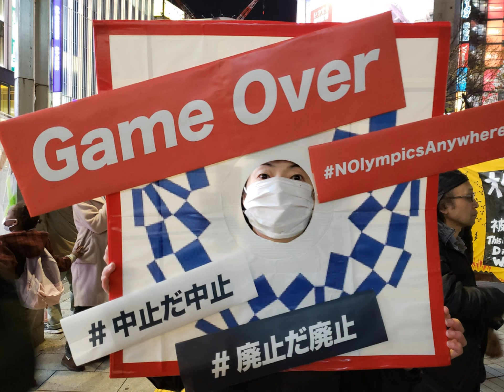【Hatsune Miku】オリンピック賛歌 1958；Olympic Hymn 1896【Vocaloid 5】初音ミク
Ολυμπιακός Ύμνος ,Olympiakós Ýmnos, Hymne olympique 1896
Olympic Hymn 1896
オリンピック賛歌（日本語版）1958
Lyricist: Kostis Palamas：コスティス・パラマス 1896
Composer: Spyridon Samaras：スピロ・サマラス 1896
Translator to Japanese: Nogami Akira：野上彰
Arranger: ；Koseki Yūji；古関裕而

Olympic Hymn
Singer: Hatsune Miku, Nekomura Iroha, KYO & VY2; Vocaloid 5; 初音ミク・猫村いろは・ケーワイオー・ヴィワイツー

Αρχαίο Πνεύμα αθάνατο, αγνέ πατέρα
του ωραίου, του μεγάλου και του αληθινού,
Κατέβα, φανερώσου κι άστραψε εδώ πέρα
στη δόξα της δικής σου γης και τ' ουρανού.

Στο δρόμο και στο πάλεμα και στο λιθάρι
Στων ευγενών αγώνων λάμψε την ορμή
Και με το αμάραντο στεφάνωσε κλωνάρι
και σιδερένιο πλάσε και άξιο το κορμί. (δις)

Κάμποι, βουνά και θάλασσες φέγγουνε μαζί σου
σαν ένας λευκοπόρφυρος μέγας ναός.
Και τρέχει στο ναό εδώ προσκυνητής σου (δις)
Αρχαίο Πνεύμα αθάνατο, κάθε λαός. (δις)

    Olympian flame immortal
    Whose beacon lights our way
    Emblaze our hearts with the fires of hope
    On this momentous day

    As now we come across the world
    To share these Games of old
    Let all the flags of every land
    In brotherhood unfold

    Sing out each nation, voices strong
    Rise up in harmony
    All hail our brave Olympians
    With strains of victory

    Olympic light burn on and on
    O'er seas and mountains and plains
    Unite, inspire, bring honor
    To these ascending games
    May valor reign victorious
    Along the path of golden way

    As tomorrow's new champions now come forth
    Rising to the fervent spirit of the game
    Let splendour pervade each noble deed
    Crowned with glory and fame

    And let fraternity and fellowship
    Surround the soul of every nation

    Oh flame, eternal in your firmament so bright
    Illuminate us with your everlasting light
    That grace and beauty and magnificence

    Shine like the sun
    Blazing above
    Bestow on us your honor, truth and love

Ōzora to daichi ni seiki afurete
Fumetsu no eikō ni kagayaku
Kōki to shinjitsu to bi wo ba tsukurishi
Kodai no mitama wo agameyo

Subete no kyōgi ni furui-taye yo
Midori no eda no eikan wo
Mezashite koko ni tatakau mono ni
Testsu no gotoki chikara to arata-naru seishin wo ataeyo

Noyama mo unabara mo ima koso kirameku
Shinku to junpaku no shinden ni
Sekai no kunitami yomo no kuni yori
Sei-naru sono ni tsudoi-kitaru wa furuki mukashi no
Towa naru seishin no
Mimae ni hirefuru tame zo

おおぞらとだいちに　せいきあふれて
ふめつーのえいこおにかがやーーく
こおきと　しんじつと　びをばつくりし
こだいのみたまをあがめよ

すべてのきょおぎにふるいたーてよ
みどりのえだのえいーかんを
めざしてーこーこーに　たーたーーこーものに
てつとちからと　あらたなーーる　せいしーんを　あたーえよ

のやまもうなばらも　いまーこそ　きらめく
しんくと　じゅんぱくの　しんでんーーに
せかいのー　くーにたみ
よものくにーより
せいなーるーそのーに
つーどーいーきーたるわ
ふーるきーむかしの
とわなる　せいしんの

みまえにひれふすたーめぞ

大空と大地に 生気あふれて
不滅の栄光に輝く
高貴と真実と 美をば創りし
古代の御霊を崇めよ

すべての競技に 奮い立てよ
緑の枝の栄冠を
目指してここに戦うものに
鉄の力と新たなる精神を与えよ

野山も海原も 今こそきらめく
真紅と純白の神殿に
世界の国民（くにたみ) 四方(よも）の国より
聖なる園に 集い来(きた)るは 古き昔の
永遠(とわ)なる精神の
御前(みまえ)にひれ伏すためぞ